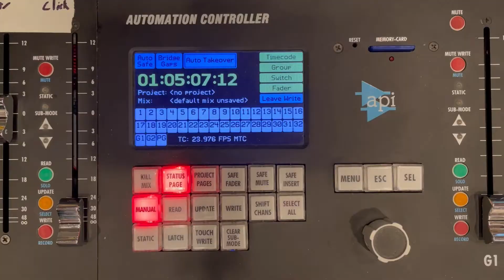The Murmurations -The Making of Box of Stars Day 2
The Murmurations returned to the studio on April 10, 2021 to finish tracking guitars and vocals.